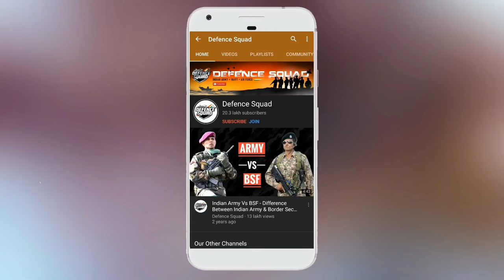Glass Eating Ritual Of PARA Special Forces | PARA Commando Glass Eating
Video Source : Veer By Discovery

PARA-SF. The Maroon Beret. The soldiers who are trained up to the level, one cannot even imagine. It literally gives us Goosebumps when we see them in the Parade. Such is the Aura them that, whenever they are seen in Uniform, A salute comes out without a second thought.

The Para Beret is Maroon in color as it’s said that the Green Army Beret is turned Red by blood and then it’s earned and so is the story of ‘Balidaan’.  The badge of sacrifice, meaning the person who wears it owes his blood to the nation.

We won’t be discussing the training here but we will discuss a ritual or one can even say the tradition which is followed by them. This is called the Glass Eating Ritual.

Hello Defence Lovers, DefenceGyaanSeries ke is episode No. 479 mai humne apko PARA Commando Ke Glass Eating Ritual ke baare mai bataya hai, Hume Umeed hai ki apko yeh episode pasand ayega.

We have compiled data from the Internet to find out Glass Eating Ritual Of PARA Special Forces. Join us as we take a closer look at all these In Detail.

This video share all about PARA Commando - PARA Commando Glass Eating - PARA Commando Training - PARA Glass Eating - PARA Glass Eating Ritual - PARA Glass Eaters